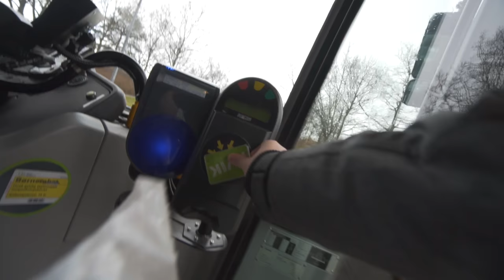MIN NYE LEJLIGHED & SMADRE FOR 6.000 KRONER...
DAG 357 || 2. MARTS 2017

//MIT UDSTYR\\
Kamera: Sony A6300
Objektiver: Sony 10-18mm & Sony Vario-Tessar 16-70mm
Mikrofon: RØDE VideoMicro
Tripod: Sirui 3T
Quick Release: PeakDesign Capture
Lys: Aputure Amaran AL-M9
Kamera Case: SmallRig 1661

// Casper Harding